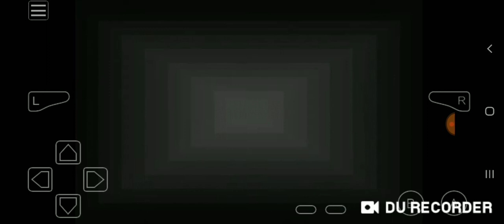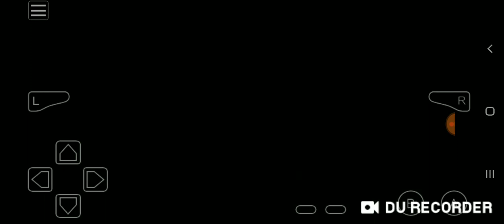#23 / PATH OF VICTORY / TCT TV